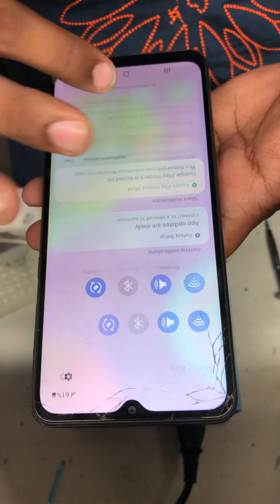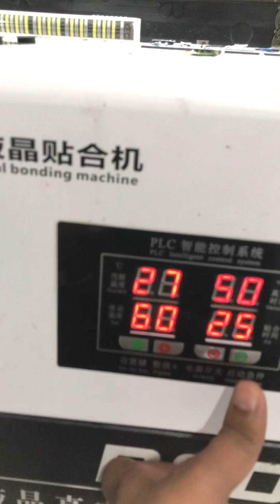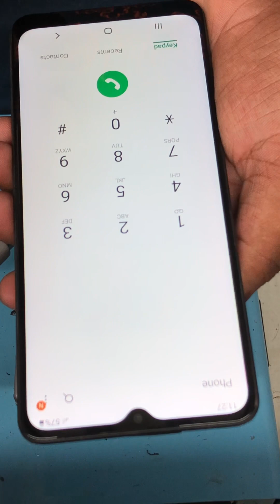Samsung m02 broken display repair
All mobile touch and glass change ic change display repair oppo vivo mi redmi apple iPhone Samsung realme all mobile dead repair unlock rest software hardware problem fix all mobile fix all mobile plastic part change display mobile se kese nikale how to remove display form frame without damage new idea business idea km pesse Mai yaada kam